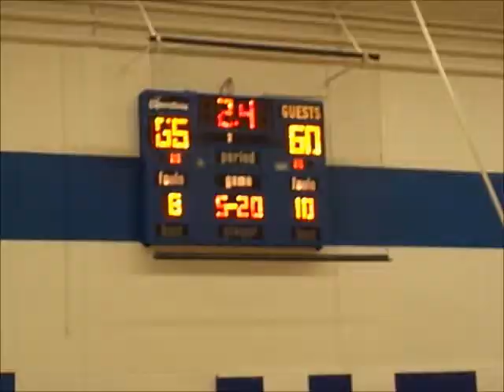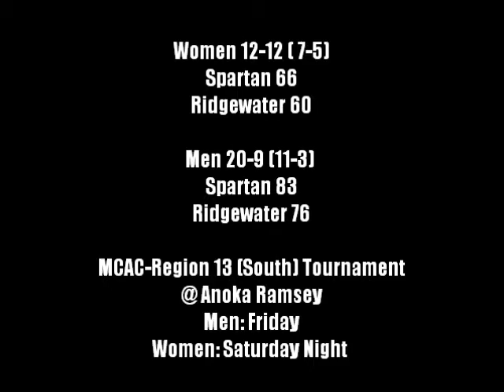Spartan Basketball VS Ridgewater 2 23 2013